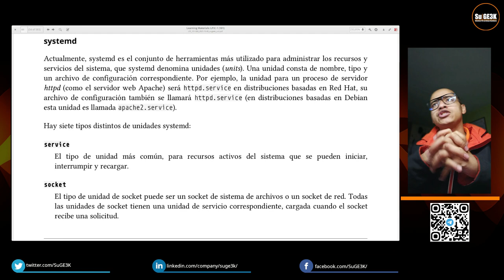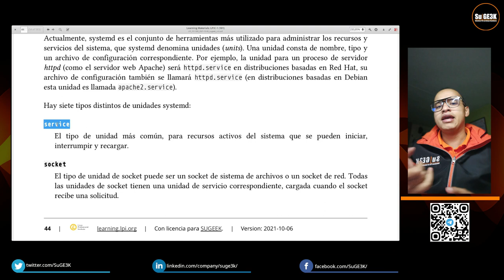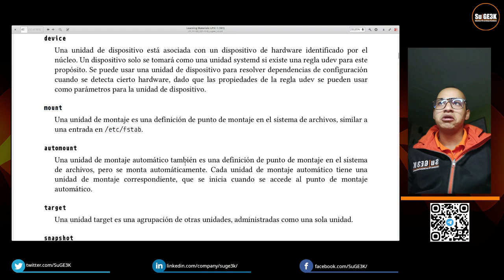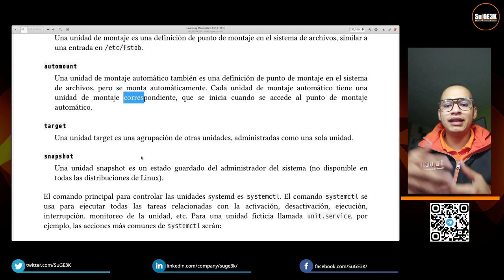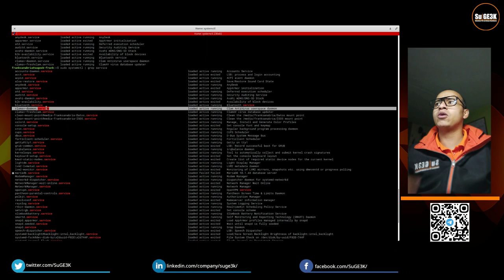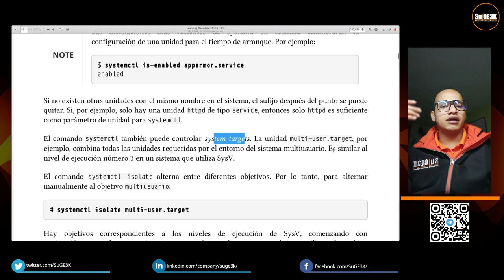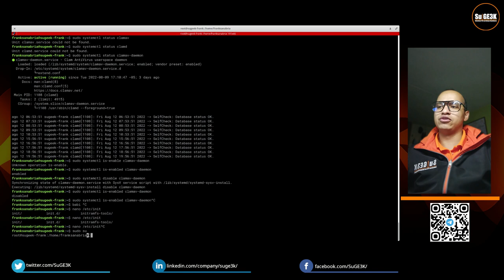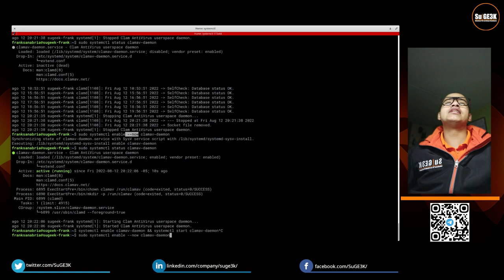Curso LPIC-1 Examen 101 Capitulo 101.3.3: Introducción a SystemD